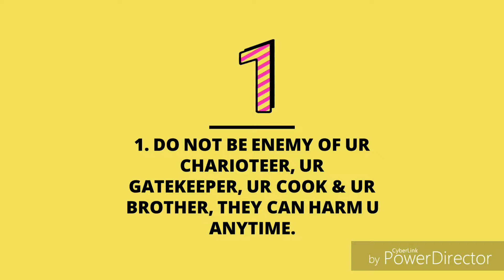Raavana Last Words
The essence of Indian mythology is obviously beyond the simple good vs evil trope. If you care to dig deep, there's an interesting story at every step.

Ravan played his role as a villain, but it was that of a much-needed villain, that brought balance to the equation. No wonder there are many people in the world, who still worship him.

We believe that these lessons from great pandit Raavana has a lot to learn for everyone. Do let us know your feedback about this incredible moral story from Ramayana.